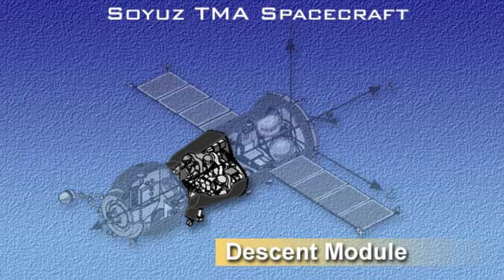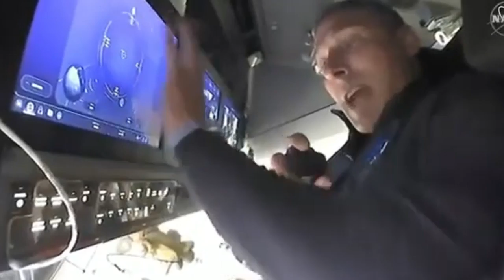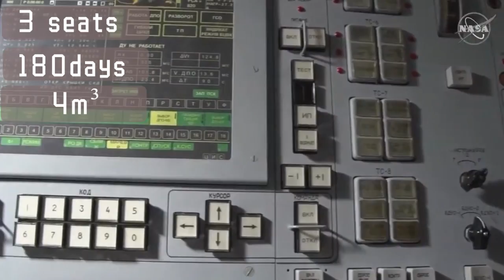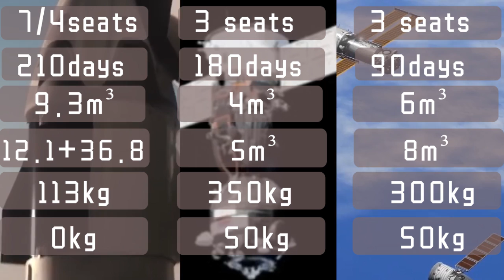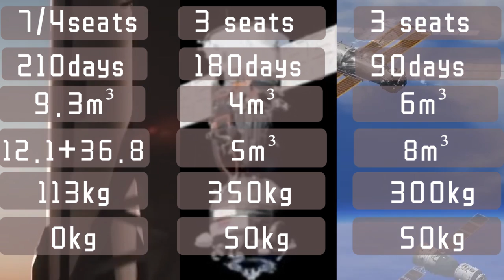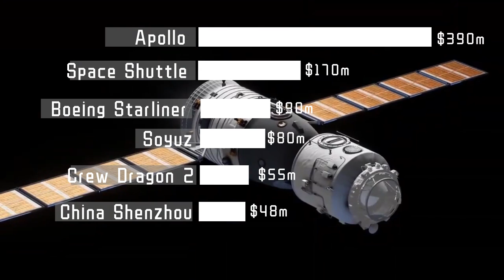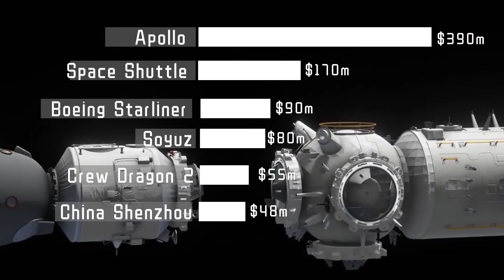Spacecrafts Comparison: US dragon, Russia Soyuz and China Shenzhou (Part 1)/design/capacity/cost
Today, with 2 episodes, we will compare the  US dragon spacecraft, Russian Soyuz, and China's Shen Zhou to see what is the major differences between the two generations of space vehicles.